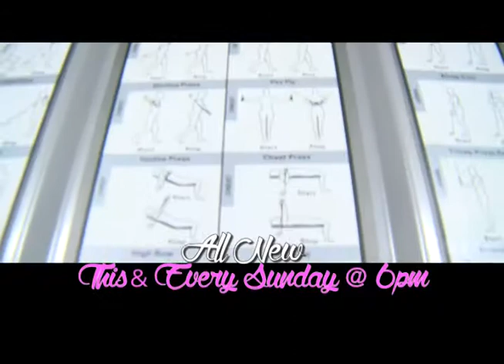Wedding Dreams S3E10 Promo